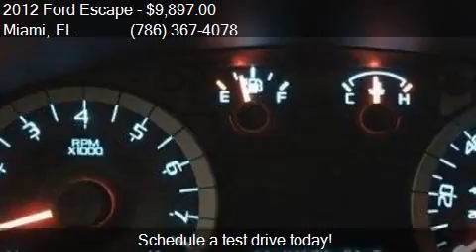2012 Ford Escape XLT AWD 4dr SUV for sale in Miami, FL 33166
This 2012 Ford Escape XLT AWD 4dr SUV is for sale in Miami, FL 33166 at Ali Cars For Sale.

Engine: 6 cyl
Transmission: Automatic 6-Speed
Color: Black
Mileage: 130873
Contact Ali Cars For Sale 5150 N.W. 72nd Ave. Miami, FL 33166 to test drive this 2012 Ford Escape XLT AWD 4dr SUV today.